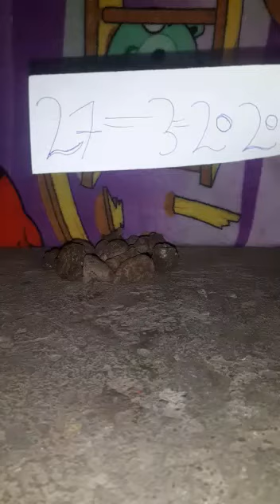Karuppu Manjal9834419709 bladimery test please call me